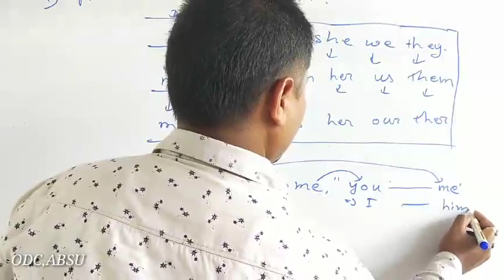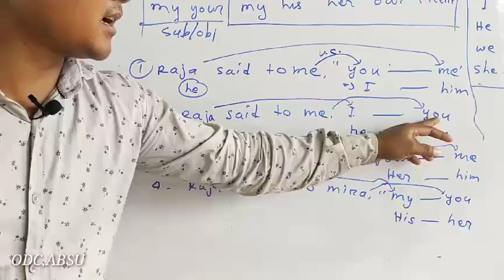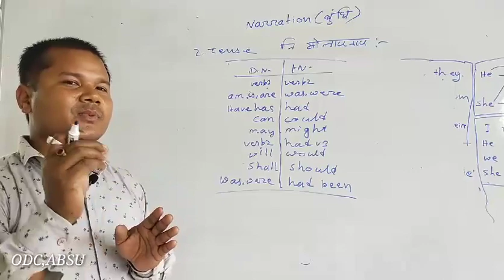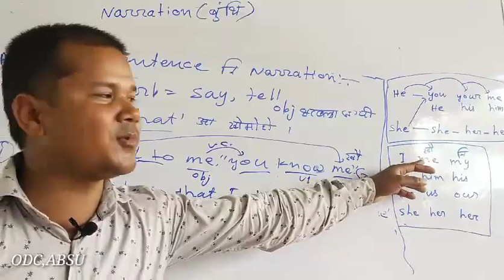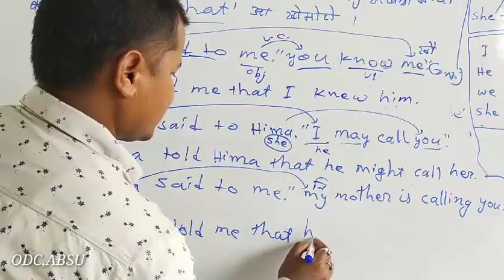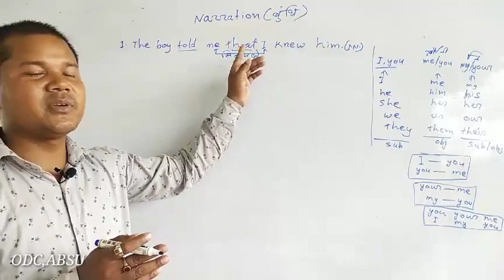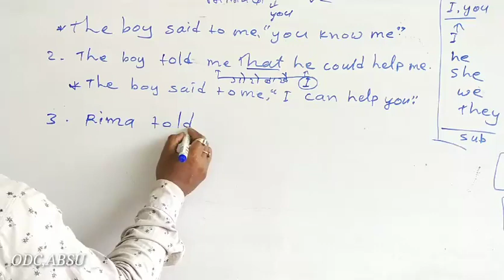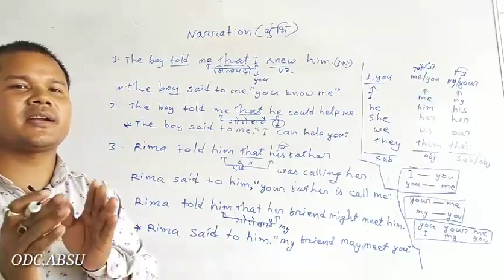Odalguri, 23/05/20, Online Class, थाखो : IX, Sub: English grammar, Narration, Org. by ODC, ABSU.